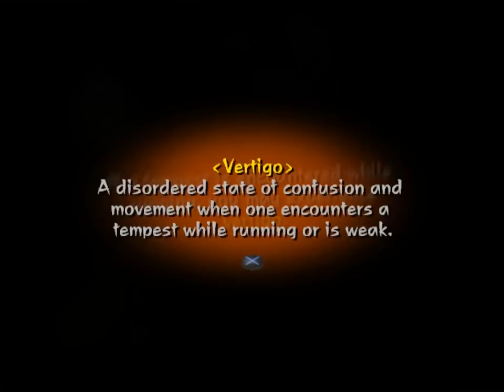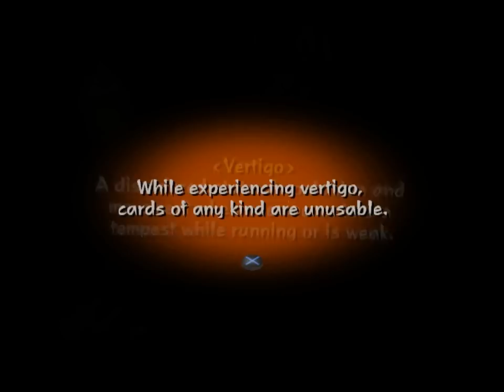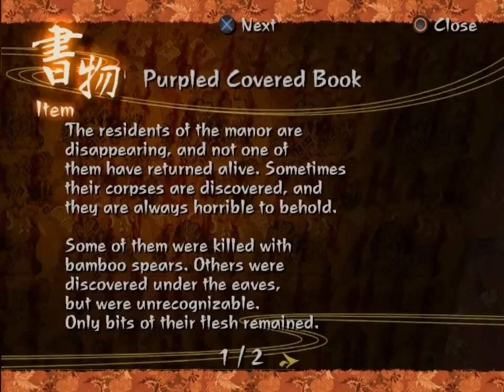Let's Play Kuon- Utsuki: Yin Phase (part 1)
It's time to learn about Japan and it's ancient history full of demons, blood, and very pale, frail ladies as we take a look at Kuon. This will be looking at the Utsuki portion of the game as she ventures forth through the mansion in search of both her father and her sister. But dark secrets abound to block her as she looks for the truth.